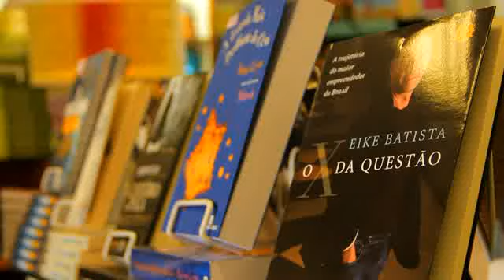Livraria Pergaminho-ILocal.com.br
Razão Social: Pergaminho Comercio e Distribuiçao de Livros Ltda
r Bernardino de Campos, 1049, Centro, Campinas - SP, 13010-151